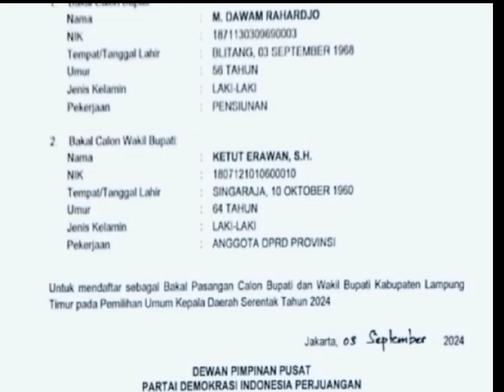🔴 Diusung PDIP, M. Dawam Raharjo dan Ketut Erawan Daftar Ke KPU Siang ini